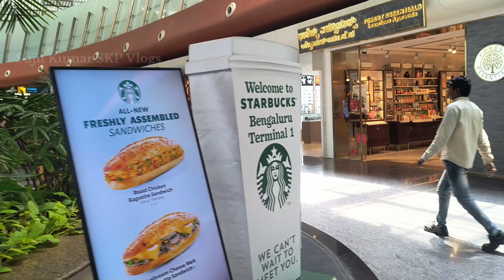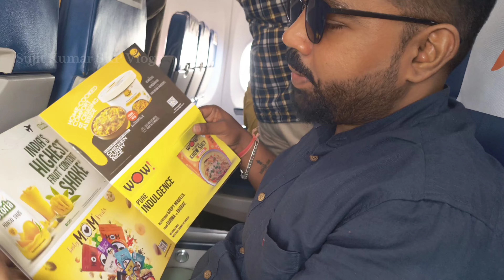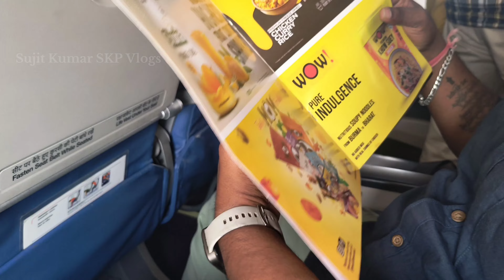Bangalore to Bhubaneswar by Flight | Akasa Airline | Let's enjoy it with us